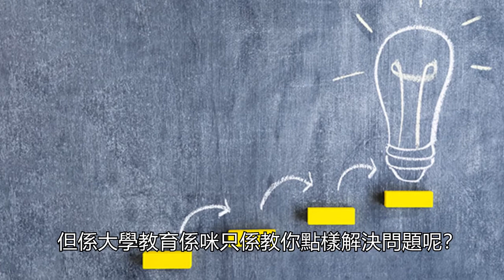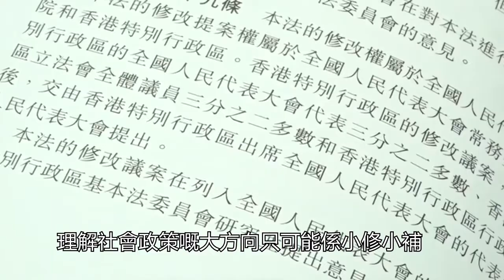新本科課程搶學生，港國安法嚇走學生？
【新本科課程搶學生，港 國安法 嚇走學生？】